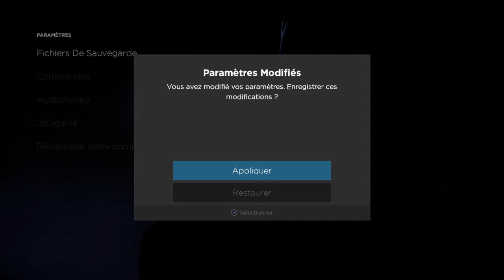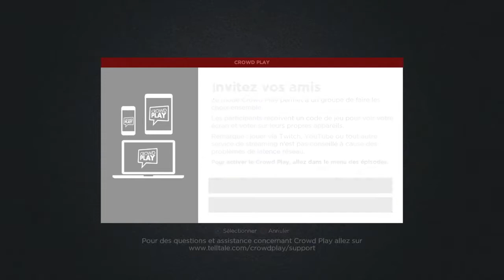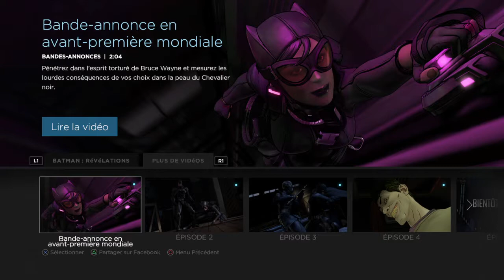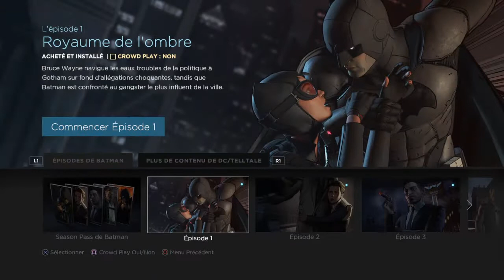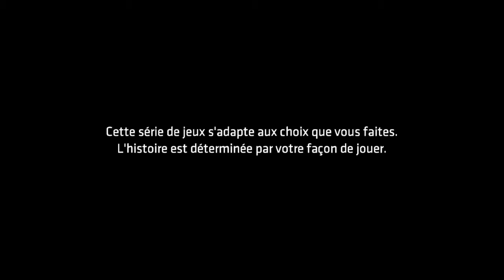Jeu psn janvier 2018: Batman (Video découverte )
BATMAN - THE TELLTALE SERIES (DIGITAL)